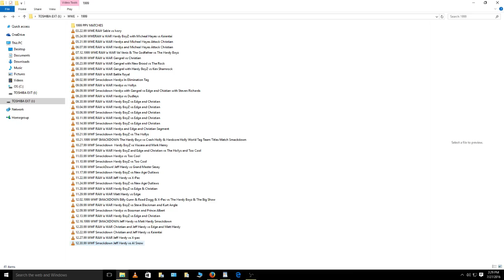Jeff Hardy 1999 Media Collection